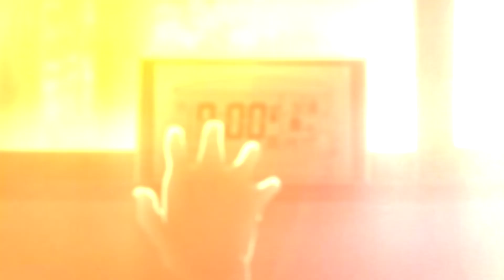In Time [AMV - Collab]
S o n g: Koste - In Time